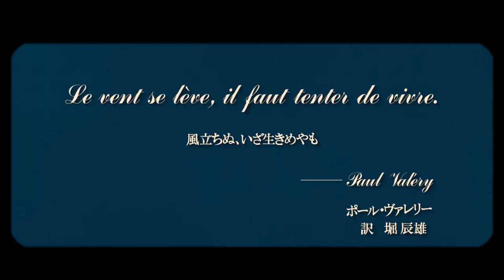¿Está maldito el sueño de Jiro en EL VIENTO SE LEVANTA? ✈️ ANÁLISIS | MIYAZAKI & JIRO HORIKOSHI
¿Por qué está maldito el sueño de Jiro?
Analizamos la película El viento se levanta (2013) del Estudio Ghibli, dirigida por Hayao Miyazaki.
Jiro Horikoshi fue un ingeniero aeronáutico japonés. Fue el máximo responsable de muchos de los diseños de cazas japoneses durante la Segunda Guerra Mundial, especialmente del más célebre de todos ellos, el caza Mitsubishi A6M Zero.

0:00 ZERO's
0:50 Jiro Horikoshi
1:20 El niño y los aviones
2:50 El viento y el cambio
5:01 El viento vuelve a levantarse
6:25 Sueños malditos

El clip del avión zero pertenece al museo Chikuzenmachi Tachiarai Peace Memorial. Web